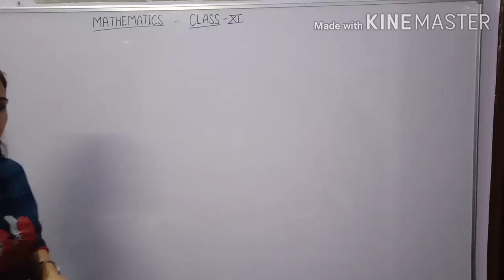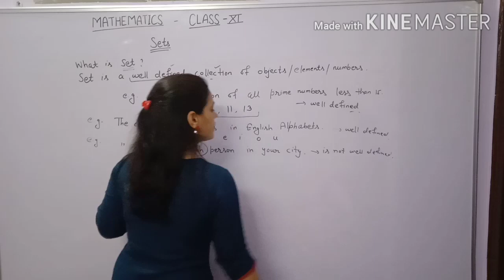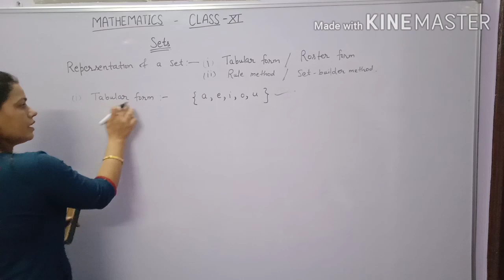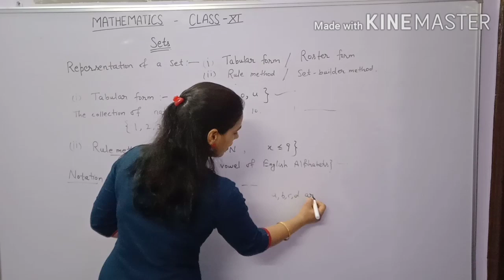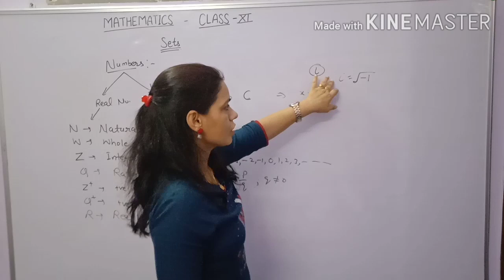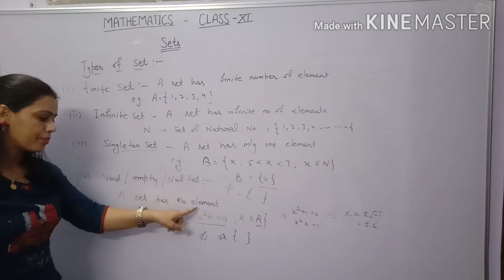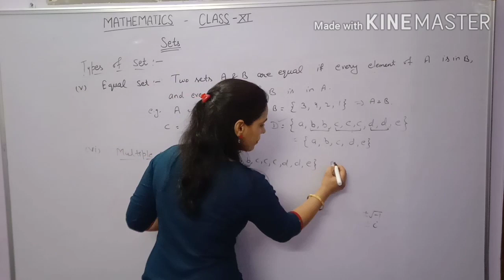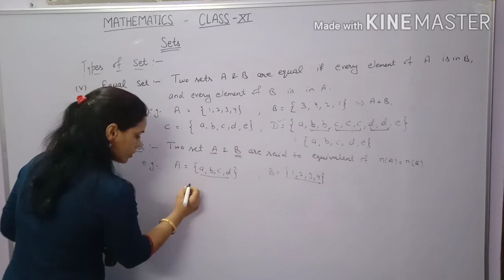NCERT Maths Class 11 SETS.CBSE Maths Class 11 SETS.HARYANA BOARD Maths 11 SETS.क्लास 11मैथ्स सेट्स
Sets,What are Sets, Definition of Sets,NCERT Maths of class 11,SETS in easy language,SETS in Hindi,SETS of Class Eleventh Maths,NCERT Class 11 Maths SETS.
Introduction of Chapter first SETS Class,NCERT Maths Classes Chapter 1SETS, Introduction of SETS of Class 11 Maths,Maths Class 11 Introduction of SETS.
Learn Definition Of SETS, Representation of SETS, Notation of SETS,TYPE OF SETS.
Complete Introduction of SETS Class Eleventh Maths NCERT.
"SETS" is very important chapter for class 11th .SETS is the basic chapter for Relations and Functions of class 11th as well as 12th.
CBSE Maths of class 11th SETS,Class 11 CBSE Maths Sets,Class 11th SETS CBSE Maths,11th class chapet first sets of CBSE,Chapter 1 class 11th Maths.
Haryana Board 11 Maths ,Chapter 1 Haryana board Maths,Maths 11th Class Haryana board,Chapter SETS Haryana Board 11th Class,SETS chapter Class 11th Haryana Board,Haryana Board 11th Maths